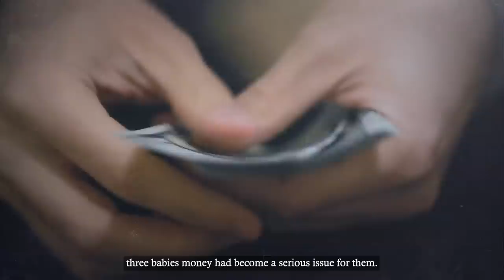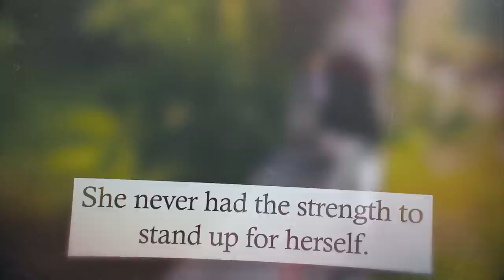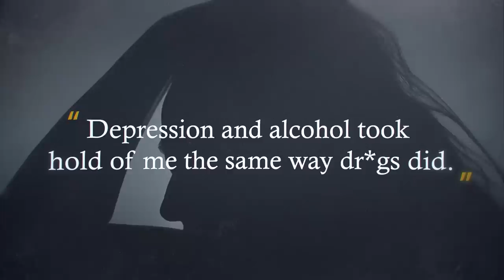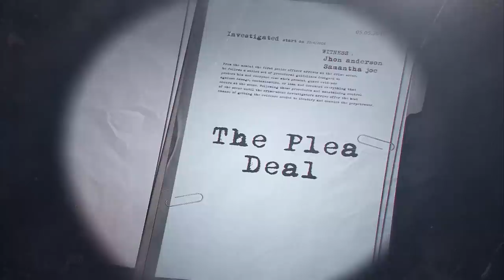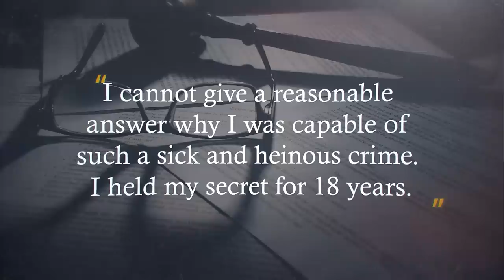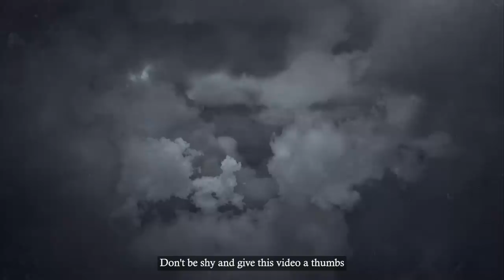The Mother Who Put 6 B*bies In Plastic Bags & Killed Them